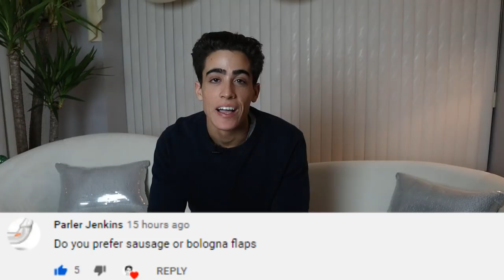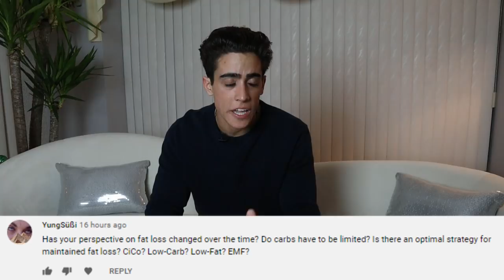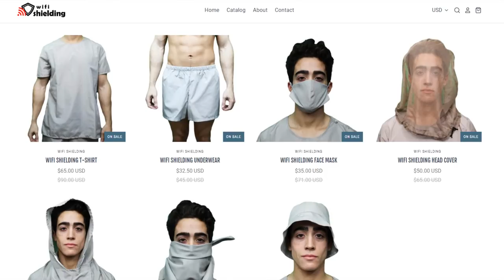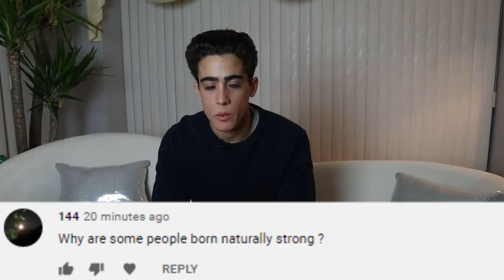Health and Lifestyle Q&A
00:00 - Please sign up and subscribe
00:27 - What do elites eat?
01:37 - Why so many boys dressing up like girls?
02:27 - Where do you see yourself and your channel in a year?
04:00 - "Other ingredients" in supplements
04:51 - Power grid shutdown
05:54 - Modern health system
06:39 - Raw Meat
07:28 - Sausage or Bologna
07:55 - Tea
08:54 - Natural cleaning methods
09:22 - Clay to absorb toxins
09:55 - Fat loss perspective
10:43 - What does high EMF feel like?
11:40 - Outside factors in well water
12:01 - Nutrition and lifestyle role in development
12:51 - Hopefully you've enjoyed this!